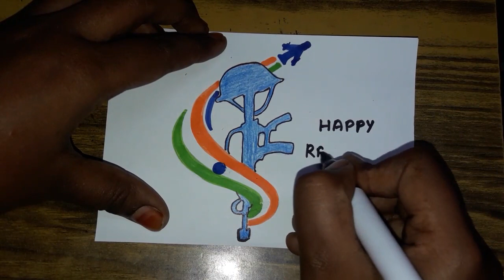Republic day Special Drawing | How to Draw Indian Flag Creative drawing Easy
Learn How to draw Easy Step by Step drawing for kids.